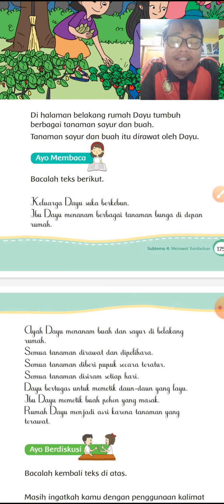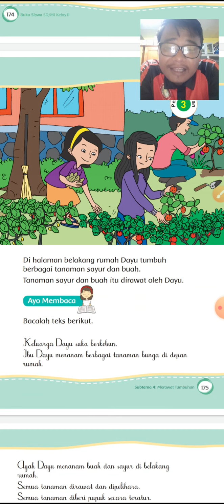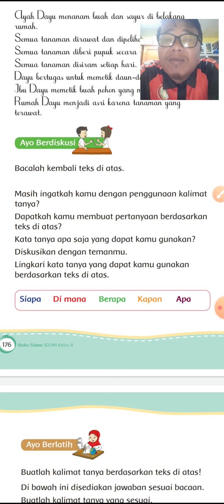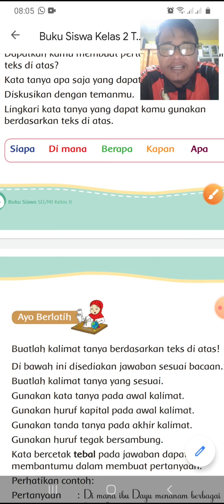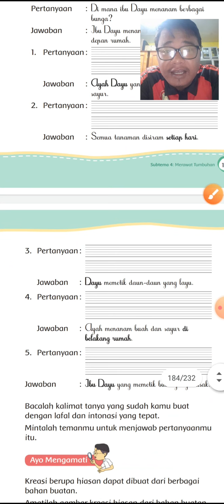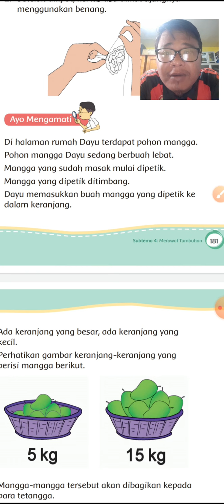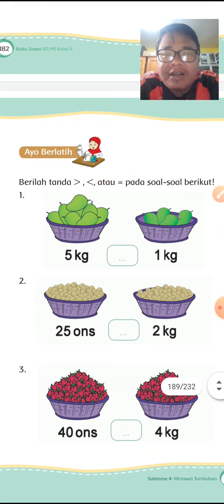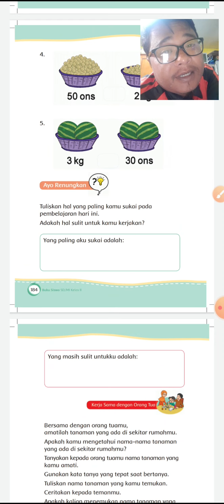kelas 2 tema 6 subtema 4 pembelajaran 3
media sederhana inibgunakan pada saat pembelajaran daring dimase pandemi covid19